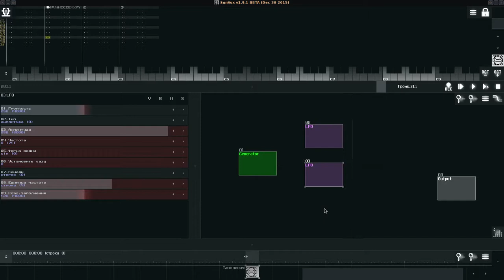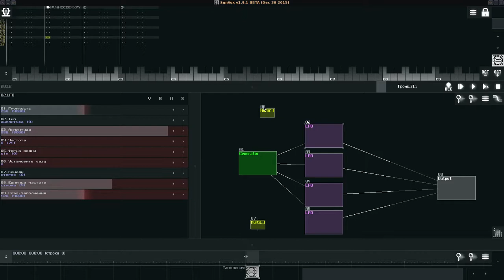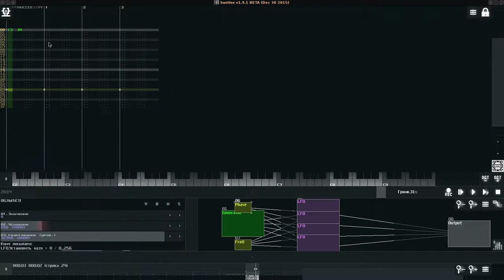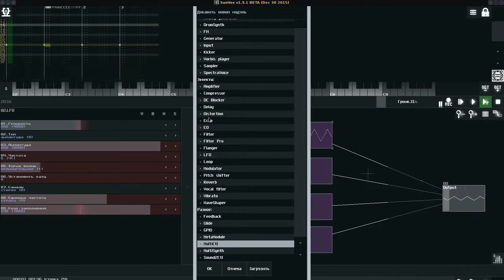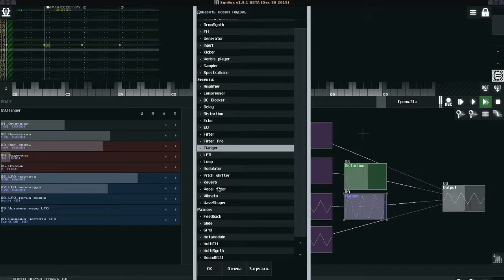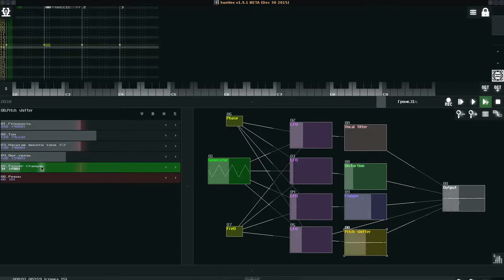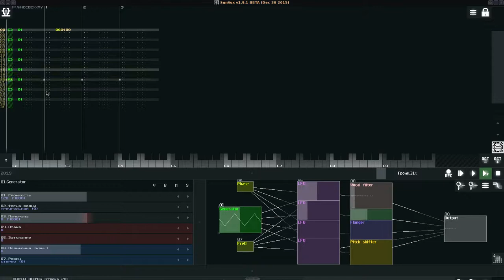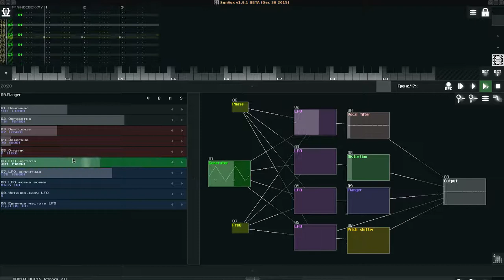SunVox 1.9.1b: "Effectrix" Fx stepper [4 parallel LFO]